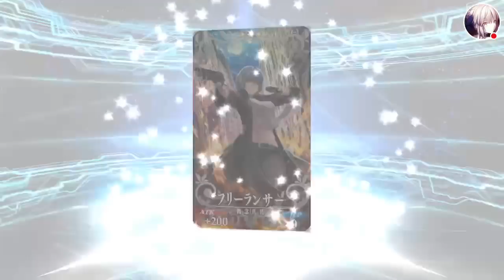【FGO】TOMOE GOZEN DESPAIR GACHA WORST 100 Quartzs WASTED HATCHER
Desperate for TOMOE GOZEN... BY FAR GACHA WORST 100 Quartzs, never trust rate up and 10 Shot Hatchers, Yup SR Saber Rama Spooks... TRUST SINGLE ROLL People!! Wanted the Golden SR 4 Star Archer so desperately~ Busy Tonight with Tomoe Guys ( ͡º ͜ʖ ͡º)

WASTE 120 Quartzs... Rolling Single is where my luck is...
Rate up is a lie, Single is More Reliable for me